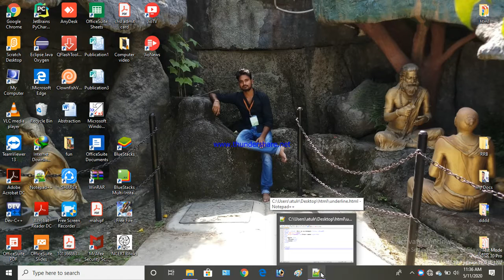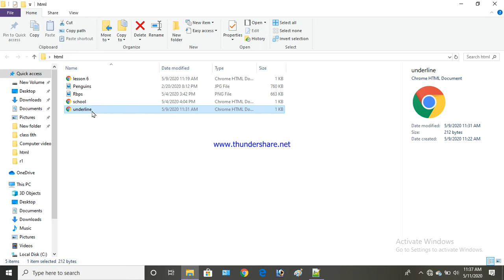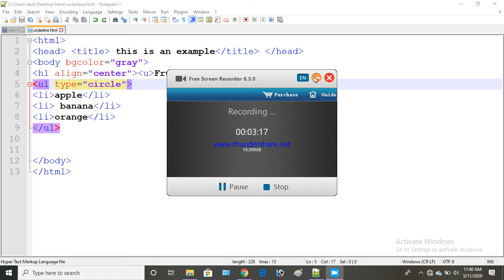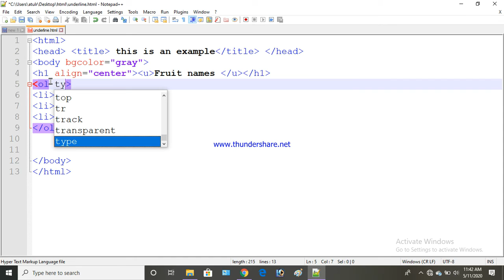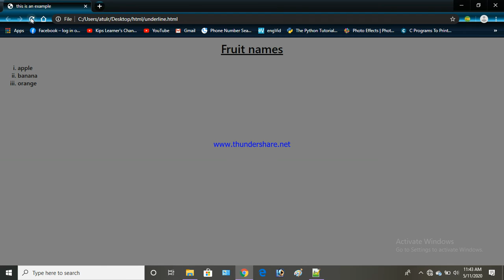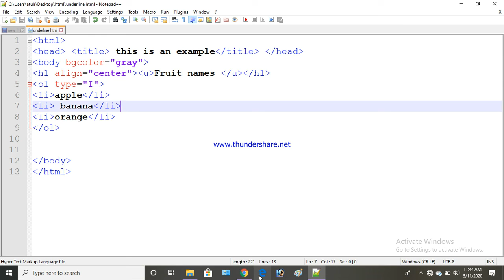Class 10th Lesson 6 HTML (part 5)